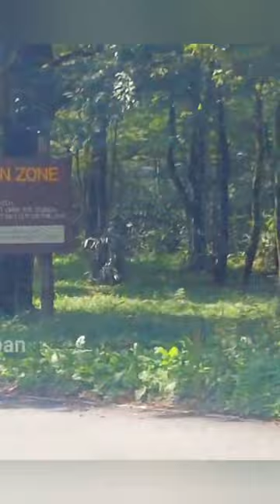Jungle Safari Vadivelu version 😂😂 கைத்தொடும் தூரத்தில் சிங்கம்|திகில் அனுபவம்|LivewithmeinJapan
கைத்தொடும் தூரத்தில் சிங்கம்|திகில் அனுபவம்|Japan Safari Vlog|LivewithmeinJapan